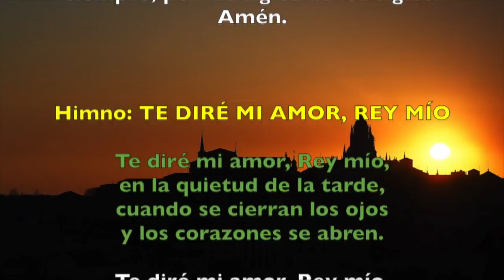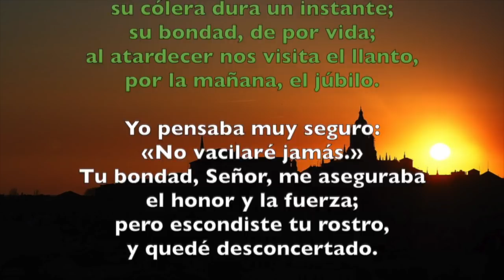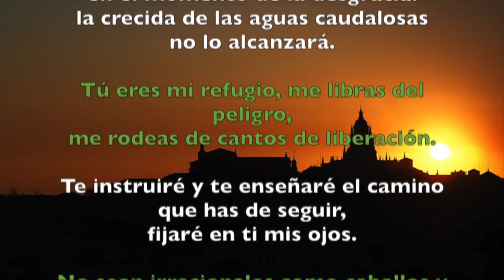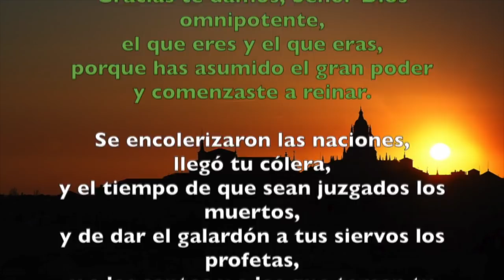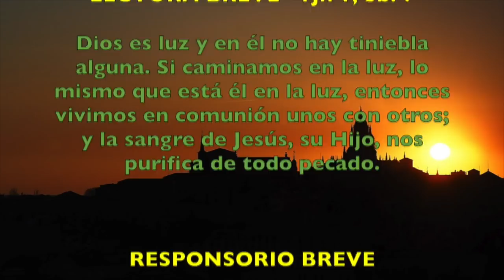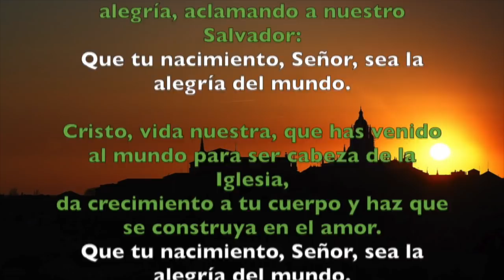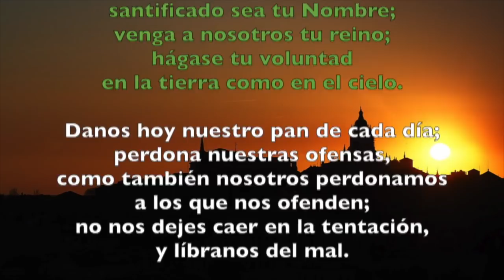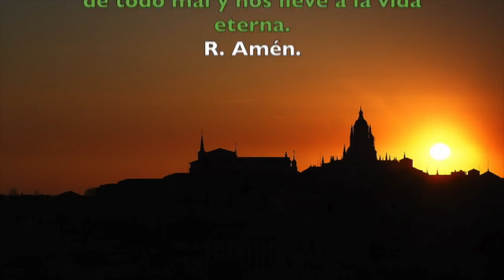Oración de la tarde (Vísperas), JUEVES 3 DE ENERO 2019 | Padre Sam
Liturgia de las Horas, Jueves 3 de Enero 2018.